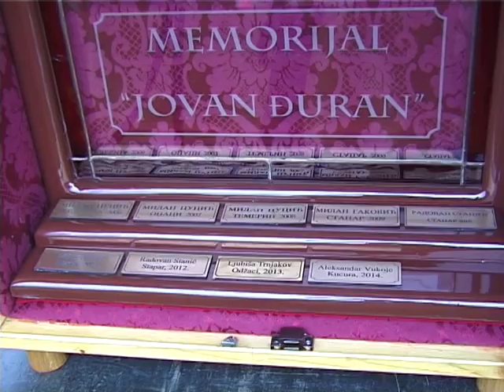X Memorijal Jovan Đuran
U čast velikom saračkom majstoru, X memorijal "Jovan Đuran" održan je u Somboru.
Produkcija: Bunjevački media centar